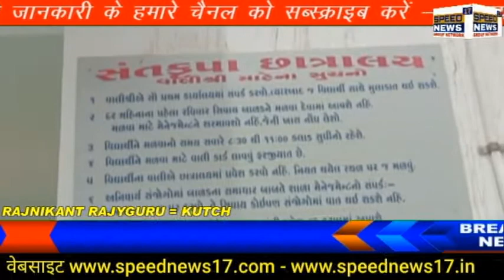KUTCH પ્રગતિનો આધાર સ્તંભ શિક્ષણનો પાયો, શિક્ષણ અને જ્ઞાનનો સમન્વય એટલે નખત્રાણા ની સંતકૃપા વિદ્યાલ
પ્રગતિનો આધાર સ્તંભ શિક્ષણનો પાયો, શિક્ષણ અને જ્ઞાનનો સમન્વય એટલે નખત્રાણા ની સંતકૃપા વિદ્યાલય.
        કચ્છને સુકો પ્રદેશ કહેવાય છે અને એક વાક્ય છે "કછડો  બારે માસ " પણ ભુજનુ નખત્રાણા એટલે સંત સુરાનાની ભુમિ અને જ્યાં સંત કૃપા છે.સંત કૃપાથી ચાલતી સંત કૃપા વિધાલય શિતલ છાયાના વાતાવરણમાં ૨૦૦ વિદ્યાર્થીઓ રહી શકે તેવી ઉત્તમ સુવિધા સાથેનુ મેનેજમેન્ટ ધરાવતી શાળામાં રમત ગમત થી આધુનિક શિક્ષણનો પાયો શિક્ષણ અને સંસ્કારનું સિંચન ધરાવતી શાળામાં એક વષૅની નોમૅલ ફી અંદાજે પચાસ હજાર રૂપિયામાં રહેવા જમવા,તેમજ શિક્ષણ ફી સહીતમા વિદ્યાર્થીનુ ભાવી ઘડી ટોપ લેવલે વિદ્યાર્થીના ઘડતરનો પાયો કંડારી કેળવણીનુ માગૅદશૅન આપતી આ શાળા મોખરાનું સ્થાન ધરાવે છે.જેની મુલાકાત લાઠીના પત્રકારે લીધી હતી.અને માહિતી મેળવી હતી.અને તેમની સાથે અનેક સંસ્થાઓ સાથે જોડાયેલા કાનજી દાદા કાપડી ધાર્મિક પરાયણ  બે દિવસ આજુબાજુના  આજુબાજુના વિસ્તારની સફર કરાવી હતી.